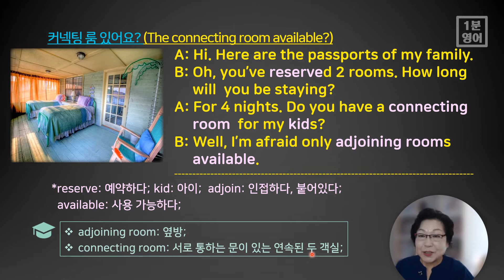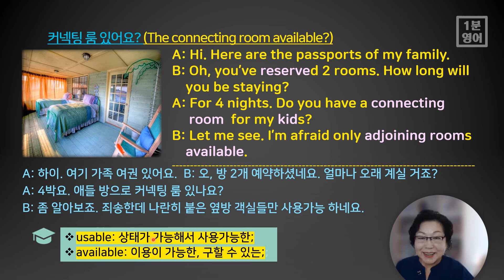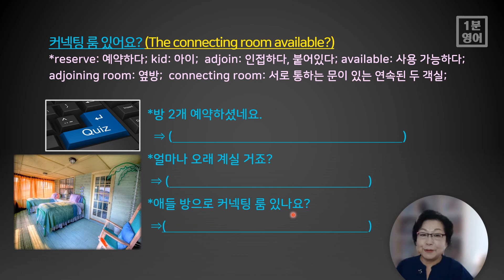[1분 영어-해외 여행 영어 134] 어린 자녀와 여행 시 도움 되는 호텔 객실의 표현인 “커넥팅 룸” 을 영어로 듣고 말해 보세요.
호텔의 특이한 구조의 객실인 “커넥팅 룸”과 “옆 방”의 차이를 영어로 이해하며, 자기 자신을 어린 자녀들과 함께 해외여행 중인 투숙객으로 상상하며 이런 영어 표현을 말하면서 암기해 보세요. 마지막 슬라이드의 짧은 문제도 풀면서 복습하세요.
다음은 오늘 익힐 중요 영어 어휘들입니다.

1. reserve: 예약하다;
2. kid: 아이;
3. adjoin: 인접하다, 붙어있다;
4. available: 사용 가능한;
5. adjoining room: 옆 방;
6. connecting room: 서로 통하는 문이 있는 연속된 두 객실;